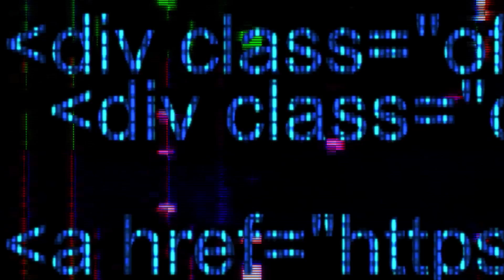Northside PaYroll - Iam Skotty Pimpin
Surprise release for the Tulsa Native, Gearing up for his second Project of 2021 titled "The Introduction of Skotty Pimpin